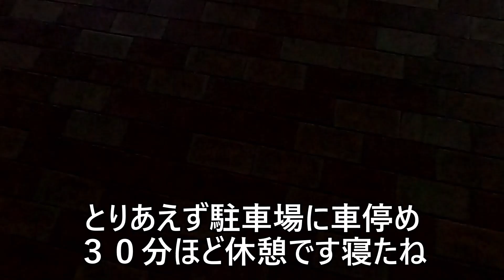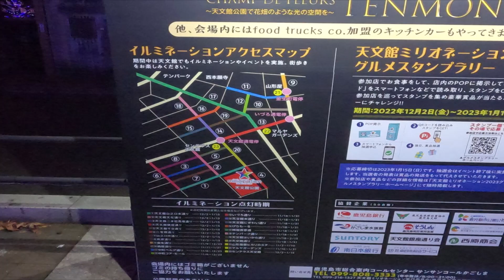【 九州 鹿児島県 】 いい旅 たつまろダイアリー 目的地突入編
いい旅 たつまろダイアリー Vol2.0  目的地突入編
熊本県水俣市経由からの
九州 鹿児島県です
まずは出水市からのスタートです
高速を使えばとっくに着いてますますが
自分の場合ですね下道で雰囲気が好きなのです
わかります？そこが旅の大事さでもあります
果たしてはらぺこおずさんはごはんに辿り着けるか笑

九州